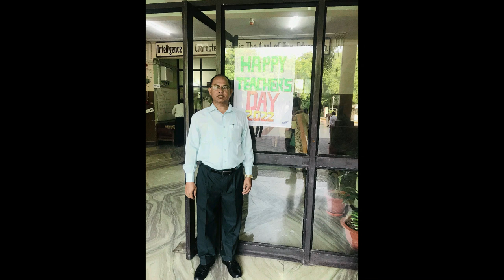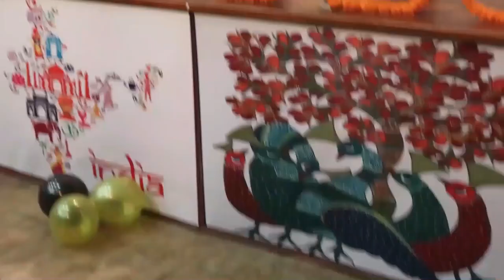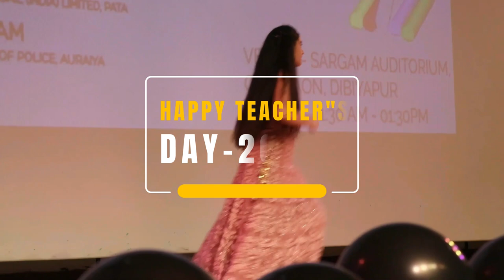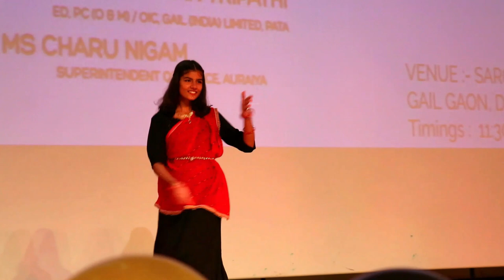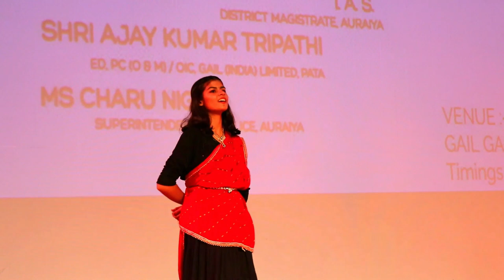Happy Teachers' Day -2022 | GAIL DAV PUBLIC SCHOOL I